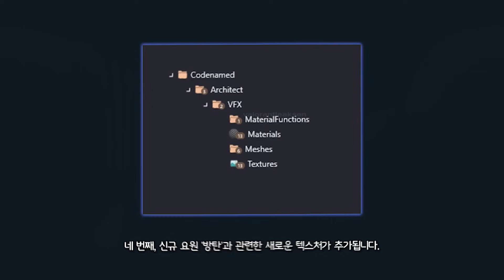발로란트 사이퍼, 게코, 헤이븐 변경 및 신규 요원이 잠식하는 7.07 업데이트 ( 실제로 보니 신기하긴 하다.. ) | 구미호 요괴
이번 영상은 7.07 업데이트 소식입니다.

date |
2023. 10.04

time |
0:00 인트로
0:11 사이퍼 신경절도
0:35 게코 기절봇
0:42 헤이븐 차고 변경
0:57 신규 요원 이스터에그

링크 |
구미호 요괴 공식 디스코드 서버